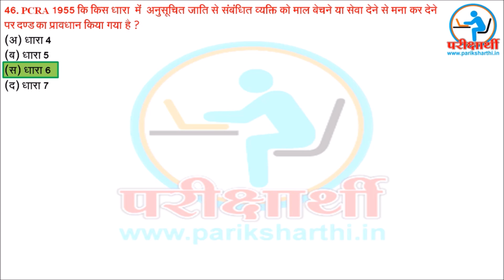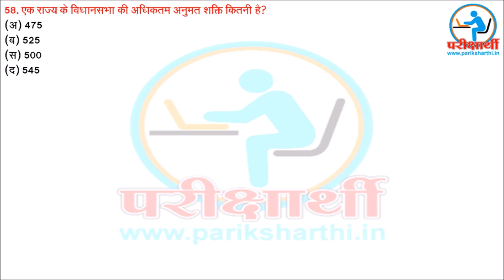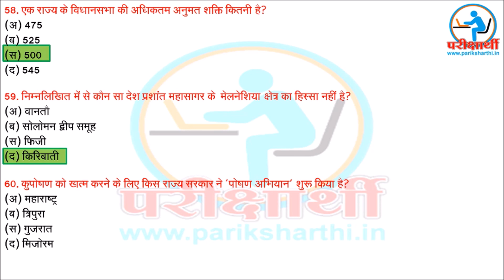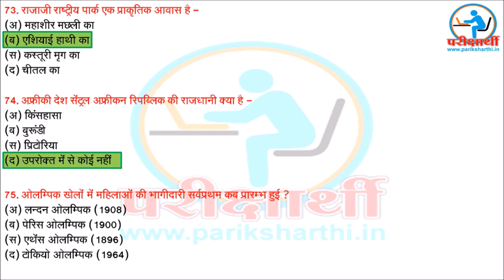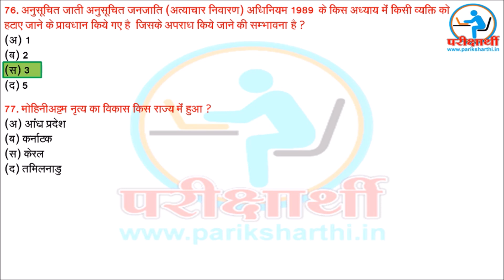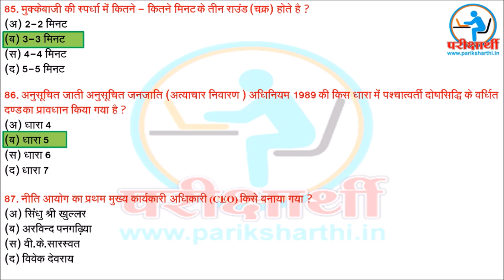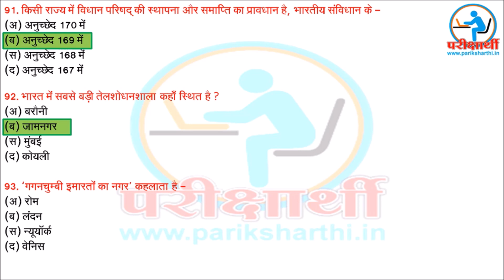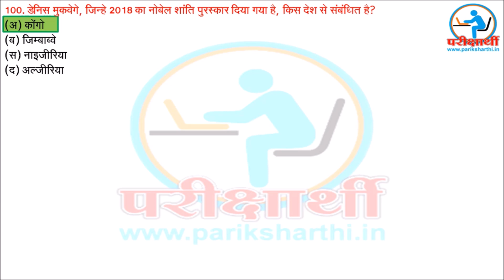Kautilya Academy FLT 141018 By Vivek Mishra Sir | MPPSC MCQ 100 | Hindi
FLT solution & Hindi Voice Narration by Vivek Mishra Sir.

For join FLT in KAUTILYA ACADEMY
Contact to FLT Department:

Poonam Mishra
HOD FLT